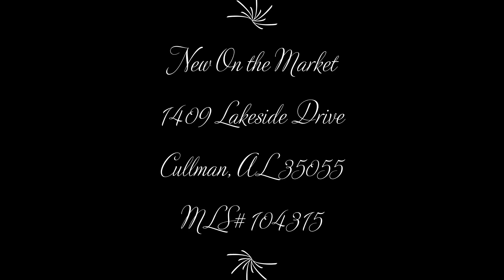1490 Lakeside Drive NW, Cullman, AL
Stunning 3BR/2BA Mid Century Modern Home with all the modern updates.  This home has been updated with all the modern features you would want to see in your home.  Situated on 2 City Lots and has a creek running through the lot.